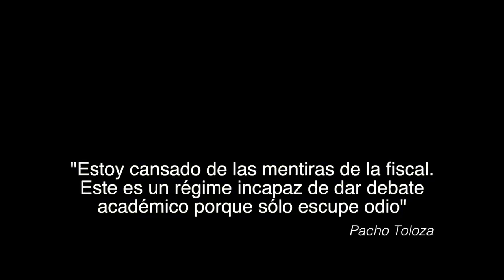Declaraciones de Pacho Toloza después de la audiencia (5 enero 2014)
10 horas de Audiencia en los Juzgados de Paloquemao concluyeron con la imputación del cargo de "Rebelión agravada" y medida de aseguramiento en prisión para el profesor y miembro de la Marcha Patriótica, Francisco Toloza.

La Fiscalía presentó una serie de pruebas inconsistentes, testigos de dudoso proceder y argumentos tendenciosos, que una vez mas, dejan claro que la intención es eliminar todo tipo de expresión política organizada que represente un riesgo para el establecimiento.